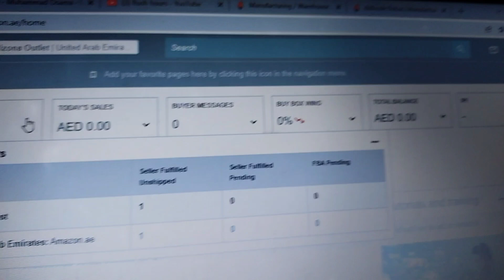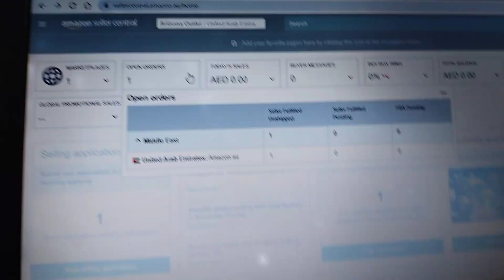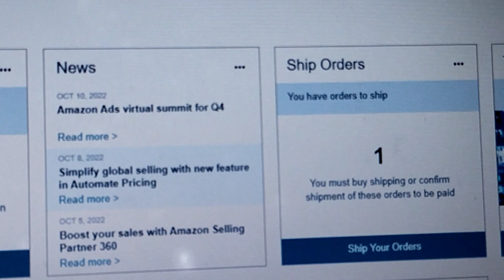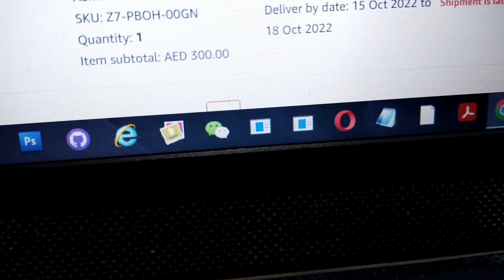My First Order Amazon